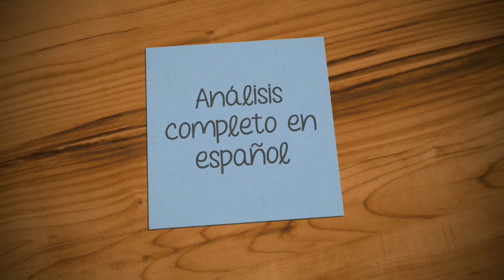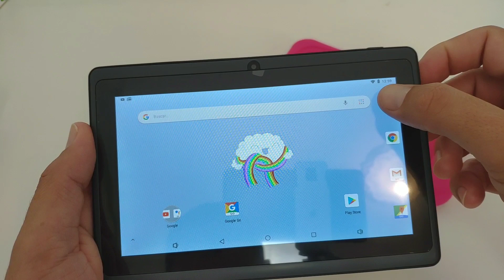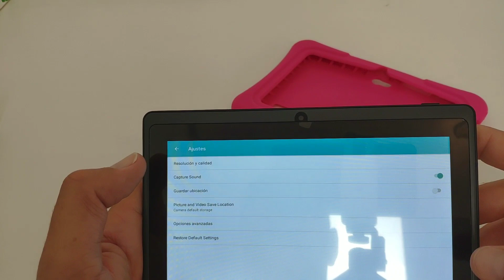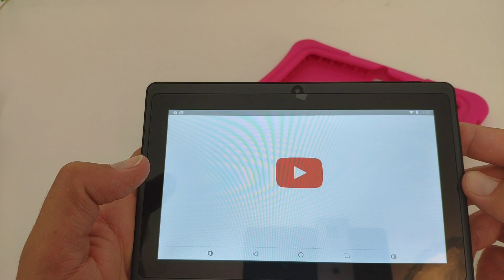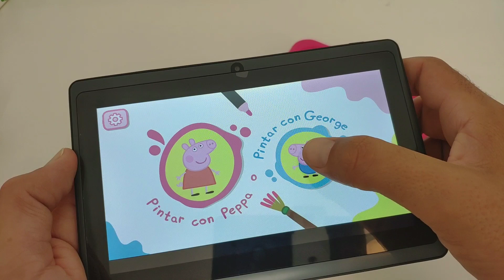,Tablet para niñ@s, Dragontouch y88x plus. Análisis completo en español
Enlaces de compra: (modelo PLUS)

Enlaces de compra: (modelo PRO)